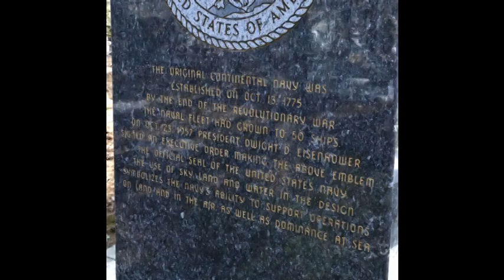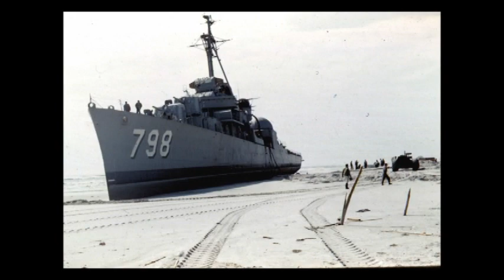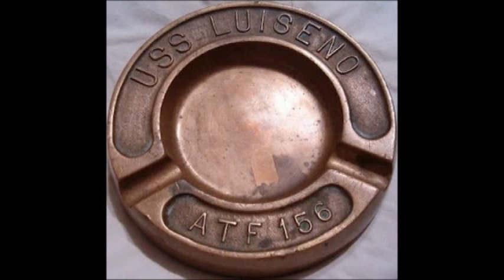George Wilson US NAVY Video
George Wilson - US NAVY Slides from early 1960s